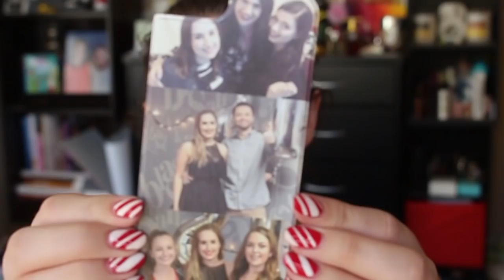To Me, From Me (Pre-Xmas Haul) | 12 Days of Vlogmas BONUS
In today’s Vlogmas video I am showing you all a bunch of stuff that I bought... for myself... for Christmas...

My name is Olivia and I am a 21 year old primary (elementary) school teacher, and part time beauty vlogger.
You can expect new beauty, lifestyle or fashion videos on my channel every Tuesday and Friday!

xlivlovesmakeup@gmailcom

♡ MakeupNZ – for ABH, Jeffree Star, The Balm, NYX, Milani and more

Technical Information ♡

♡ Vlogs - Olympus Tough TG-3
Editing software: Adobe Premiere Pro CS6

xlivlovesmakeup,makeup,beauty,fashion,skincare,guru,bblogger,Tutorial,Beauty Tips,Haul,Review,first impressions,demo,demonstration,haul,try on,try ons,loot,what i bought